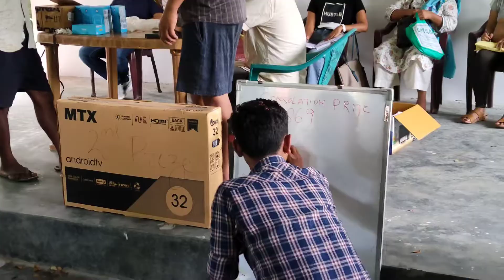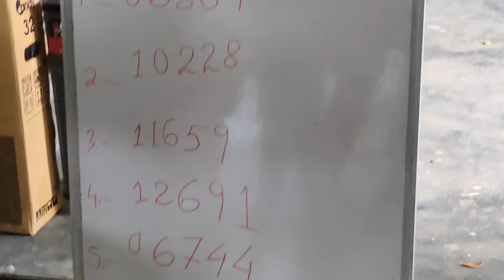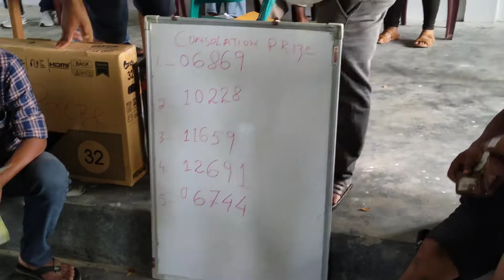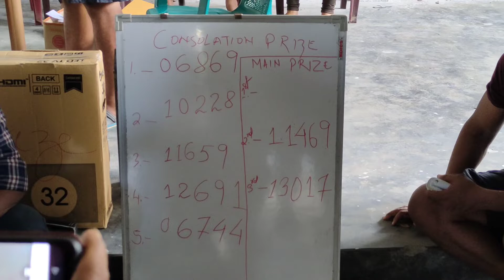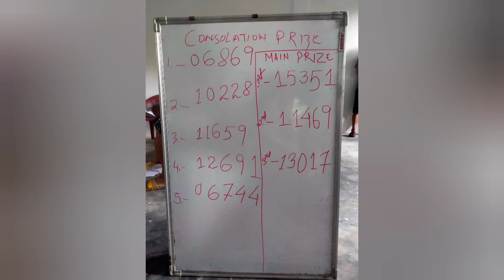Lucky Draw result of Renggok club